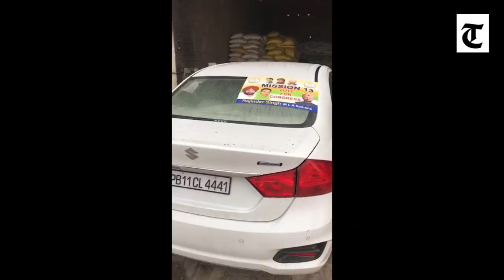Liquor seized after Gandhi, Rakhra stage overnight dharna in Patiala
After a night-long dharna by two candidates--Dharamvira Gandhi and Surjit Singh Rakhra, the administration has seized huge amounts of country-made liquor from a building in Samana, allegedly owned by Congress supporters.

Prima facie an attempt was made to transport the illegally stored liquor away after the matter attracted attention.Liquor bottles were found strewn in open space on the building premises.